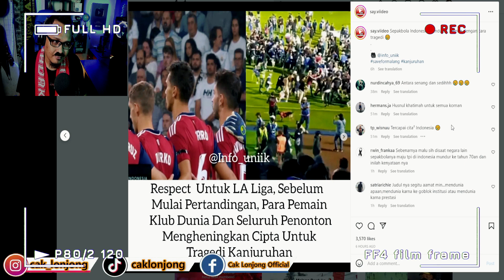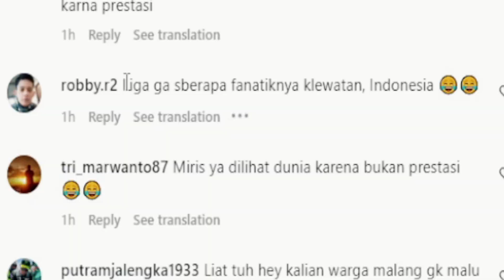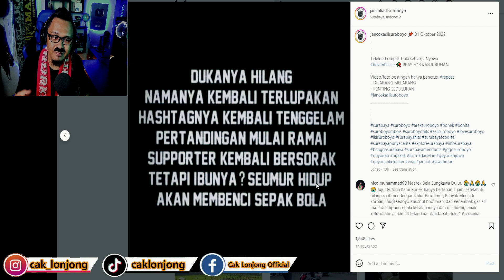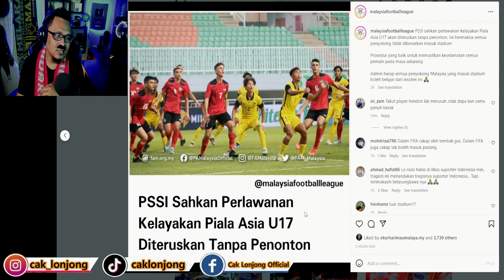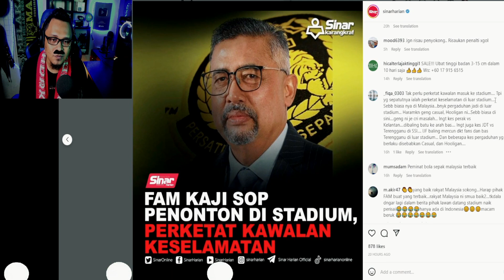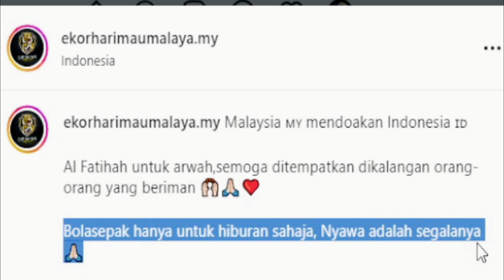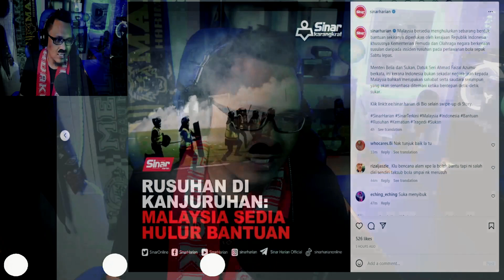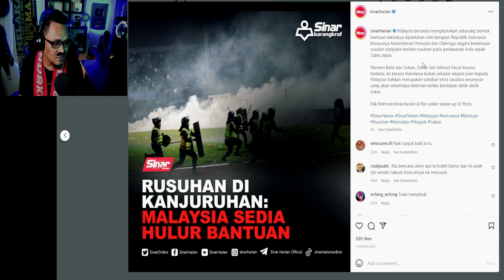BOLASEPAK INDONESIA MENDUNIA TAPI DENGAN CARA TR4GEDI 😢 | Cak Lonjong